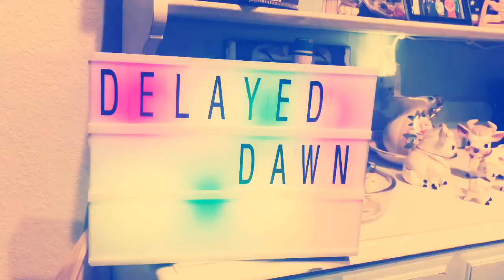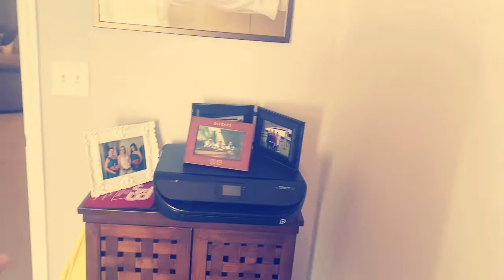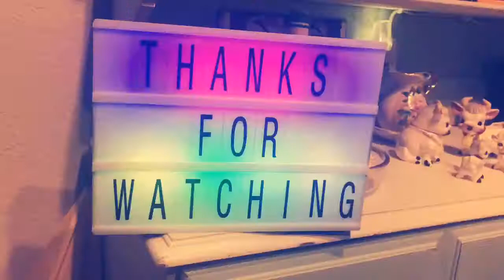Does he have any pets? Yes, one squirrel...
Previously on Delayed Dawn...